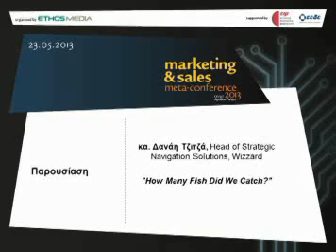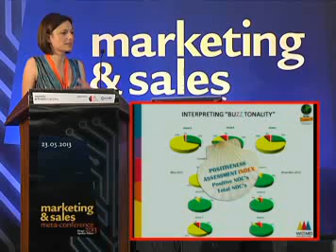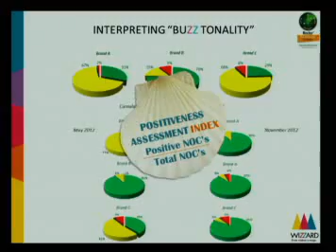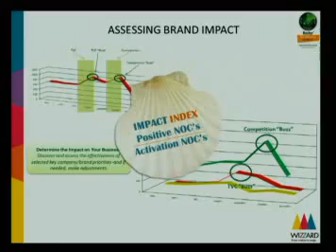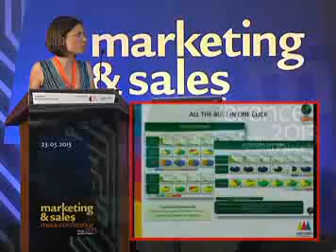23.05.13 MARKETING & SALES META CONFERENCE PAROYSIASI TZITZA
Paroysiasi_Tzitza